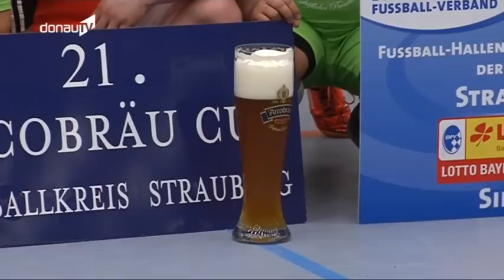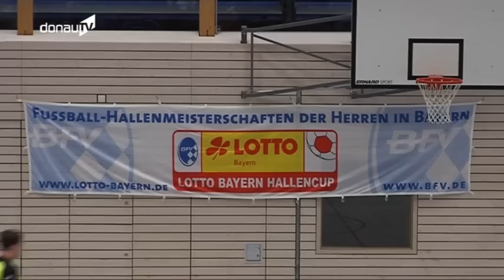Der Arcobräu-Cup in Deggendorf!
Während sich die Fußball-Profiklubs schon wieder auf die Rückrunde vorbereiten, regiert bei den Amateur-Kickern in der Region momentan der Budenzauber. Ein traditionsreiches Turnier ist dabei der Arcobräu-Cup, bei dem die beste Hallenmannschaft im Fußballkreis Straubing gekürt wird. Am vergangenen Samstag war es wieder soweit und wer dieses Mal die Nase vorn hatte, das sehen Sie heute im DONAU TV-Magazin!